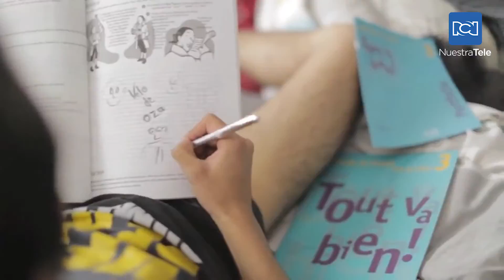Especial de Carranga Rock con los pioneros del genero: Los Rolling Ruanas y Velo De Oza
Las agrupaciones colombianas hablan en TrendiandoTV sobre sus proyectos musicales enfocados en la Carranga Rock

En Twitter: @SebasNews